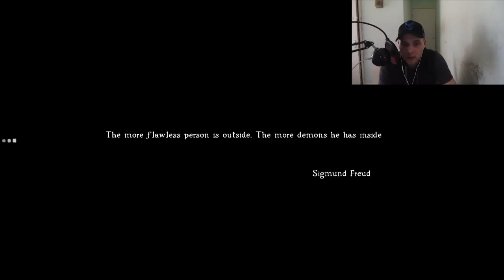Beyond Life - Lets Play Mortido - Alpha Build [S1] Ep1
Mortido is a dynamic adventure game about the final journey of the human soul. This story begins in the lives of real people. Truth and fiction are woven together in it so bizarrely that they have become inseparable. Players can expect an emotional journey full of discovery. Powerful new experiences await you around every corner, after every step.
You can “touch” what it feels like to have no way out because of irreversible events, when you begin searching for an answer to questions such as “Who are we really?” “What are we really?” and “What is the nature of the invisible hand that leads us along the wending path of fate without losing ourselves?”

              Platforms: PC\MAC\Linux

              The game is made on the Unreal Engine 4.

Links for this game

LIKES___DESCRIPTION

at the check out put the code scalperhero23

All Donations Go towards getting better gear for recording better videos for all you amazing  viewers and SEXY SUBSCRIBERS